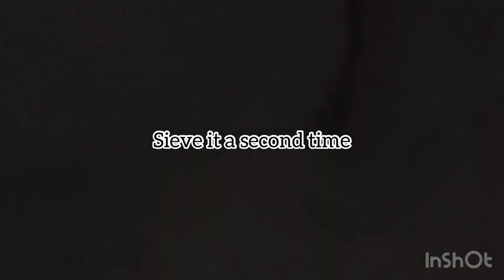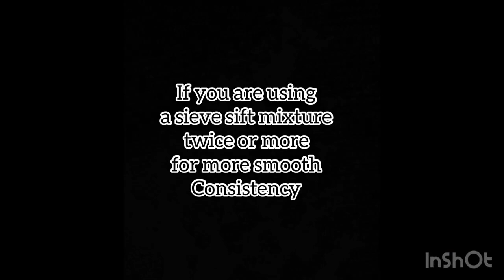Make DELICIOUS Tiger Nut Milk at Home in 2024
nut milk is one of the easiest milk anyone can ever make.
The process is so simple and easy to make.
Tiger nut milk has a natural earthy, coconutty and sweet taste and can be consumed by people who are lactose intolerant

SOME HEALTH BENEFITS OF TIGER NUT
These little tubers are loaded with with numerous vitamins and minerals such as vitamin c, B6, iron, calcium just to mention a few.
Tiger nuts helps boost the immune system.
The fiber content helps improve digestion.
These tubers contain amino acid arginine which may help reduce blood sugar level .
It may act as aphrodisiac and so many amazing benefits.

NOTE;
Though these tubers are filled with so much deliciousness and healthy benefit , consuming it too much can cause bloating, gas and diarrheal so must be consume with care.

Ingredients and instruments needed to prepare this amazing delicious milk without any sweet.
Tiger nuts
blender
cheesecloth / sieve
water and a clean bottle to store your milk

Preparations
Wash your nuts very well then soak over night
On the next day wash again very well then put all in the blender.
Add water to cover then blend, after sift your mixture and blend the residue a second time with enough water
sift again and your milk is ready for consumption.
Milk can be refrigerated and store for 3 days

Music is fire by Shades

Video editor @InShotApp